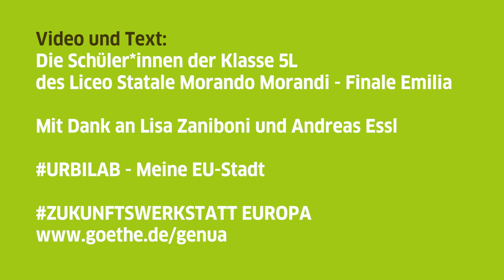URBILAB – Meine EU-Stadt: der Vorschlag des Liceo Statale Morando Morandi aus Finale Emilia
Was kann die Europäische Union für deine Stadt tun? Die Schüler*innen des Liceo Statale Morando Morandi aus Finale Emilia können sich immer nur in der Schule sehen. In ihrer Freizeit, also nachmittags, abends oder am Wochenende sitzen sie zu Hause fest. Warum? Und wie könnte die Situation verbessert werden? Das erfahrt ihr in ihrem Video.